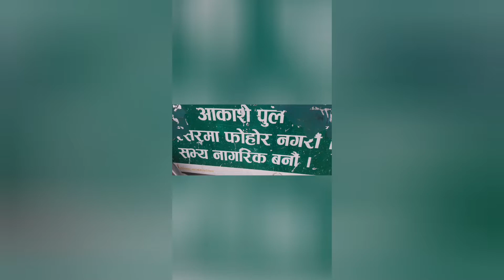Gwarko chowk bat room samm ( sayad vlog) with my sister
sayad vlog ## with my sister
Gwarko chowk